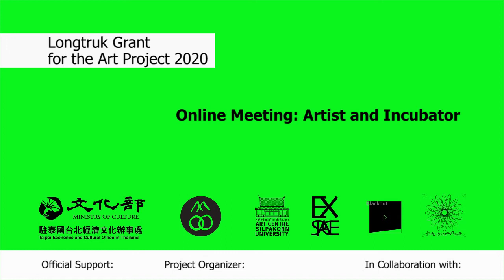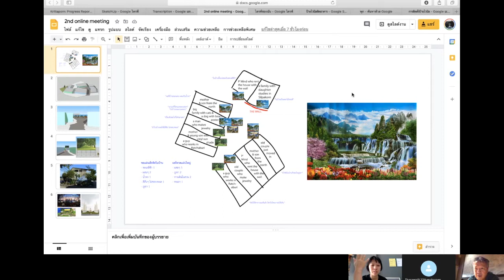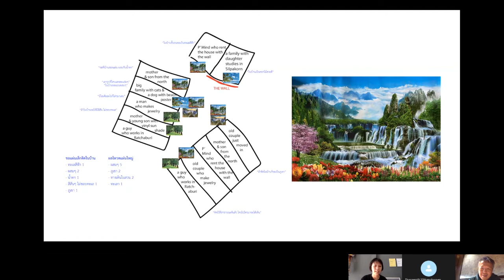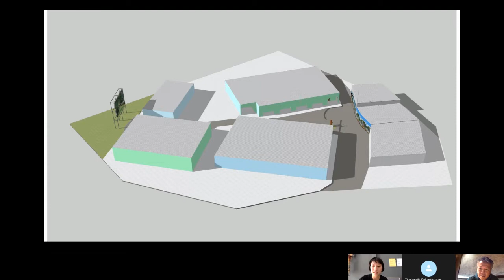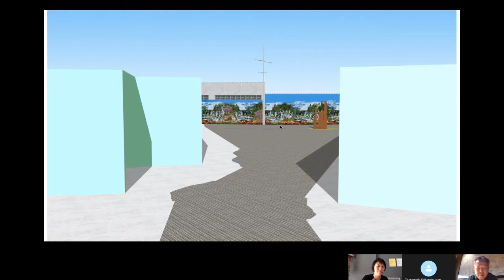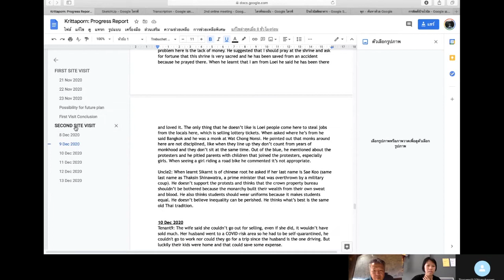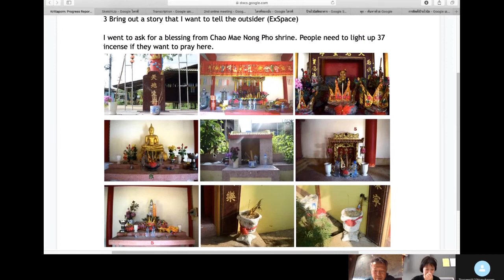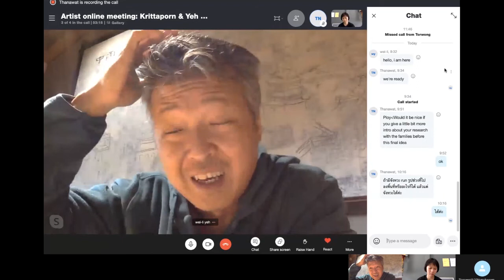Longtruk Grant for the Art_Online Meeting 2_Krittaporn Mahaweerarat - Yeh Wei Li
Online Meeting #2 / Longtruk Grant for the Art  Project 2020
บทสนทนาข้ามประเทศในการพบกันครั้งที่สอง ระหว่างศิลปินผู้รับทุนล่องตรึกฯ และศิลปินผู้เชี่ยวชาญชาวไต้หวัน เพื่อนำเสนอพัฒนาการความคืบหน้าของโครงการ ผ่านการแลกเปลี่ยน และให้คำปรึกษาก่อนผลงานจะแล้วเสร็จ
Meeting between Longtruk Artists and Artists' Incubator
Krittaporn Mahaweerarat - Yeh Wei Li
Curator: Paaroon Chuprasert

Project Organizer: Baan Noorg Collaborative Art and Culture
In Collaboration with: Art Centre Silpakorn University, Blackout Collective, JITR Collective.
Official Support: The Taipei Economic and Cultural Office in Thailand and Ministry of Culture, Republic of China (Taiwan)